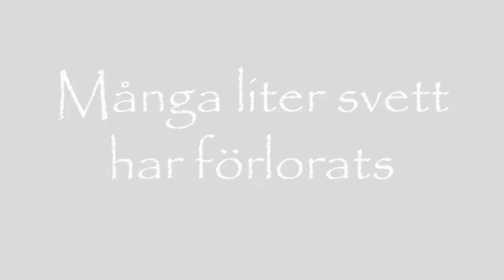trailer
en trailer